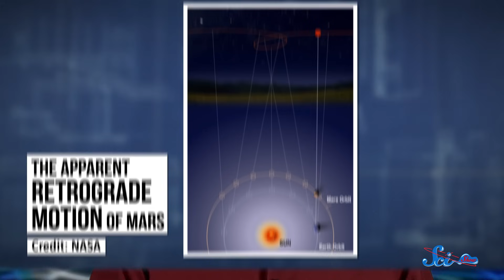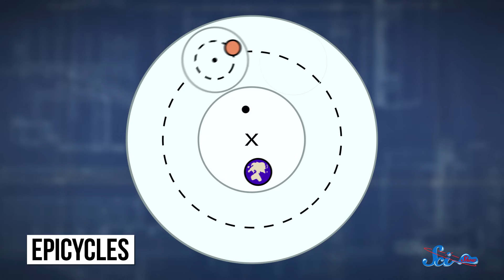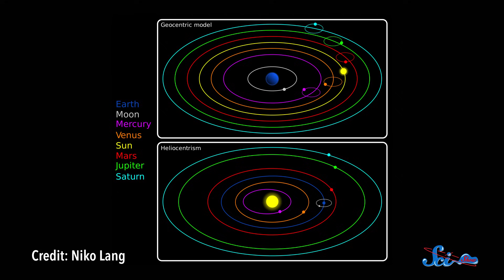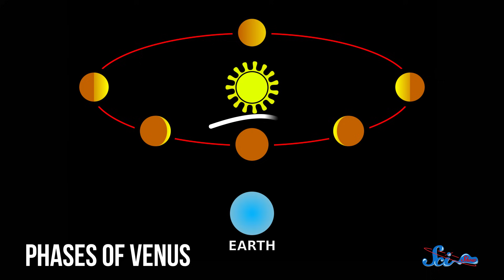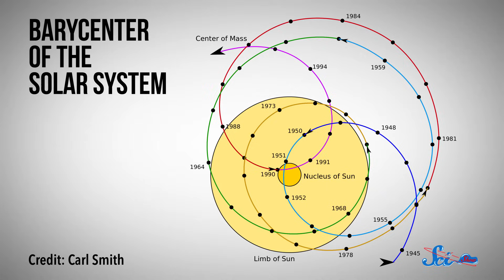How We Figured Out That Earth Goes Around the Sun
Most of the world believed that Earth was the center of the universe for a really long time. Then a few scientists decided to take a closer look.